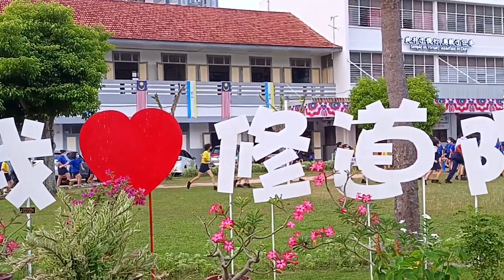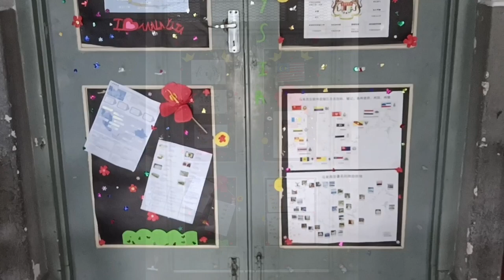SJKC CONVENT DATUK KERAMAT 共同欢庆65周年国庆日